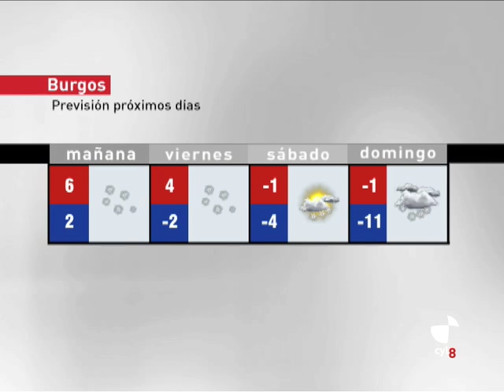El tiempo en Burgos - 17 de diciembre de 2009